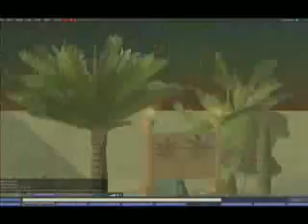Going back in time - TJICE , THE END. 2007 ChantalHarvey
Chantal Harvey : my first machinima! 2007.